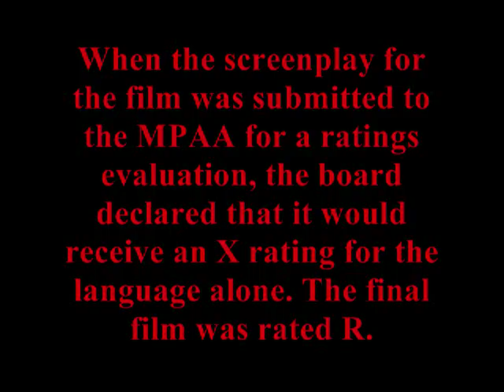Al Pacino Facts - The Panic in Needle Park (1971)